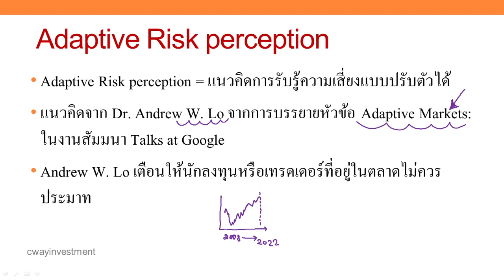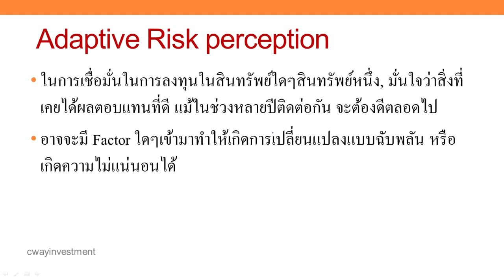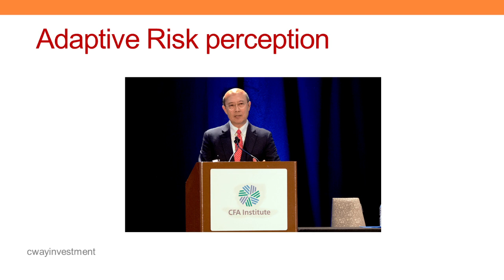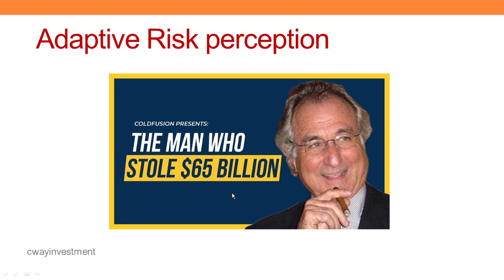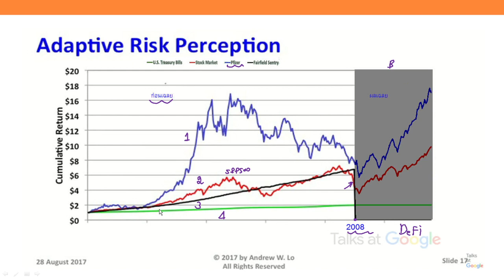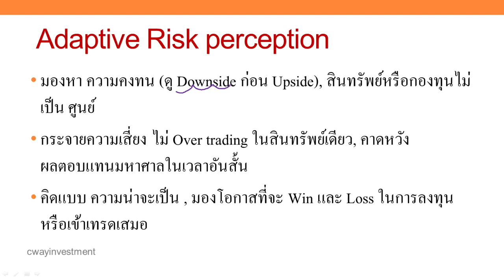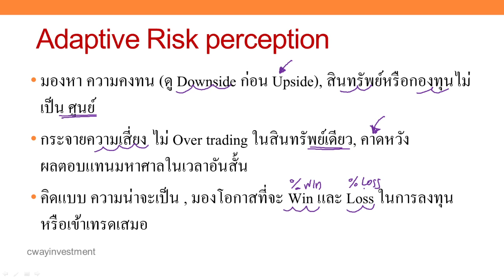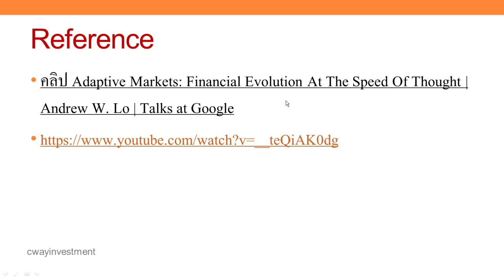Adaptive Risk Perception มุมมองความเสี่ยงแบบไม่มโน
Adaptive Risk perception แนวคิดจาก Dr. Andrew W. Lo จากการบรรยายหัวข้อ Adaptive Markets: ในงานสัมมนา Talks at Google